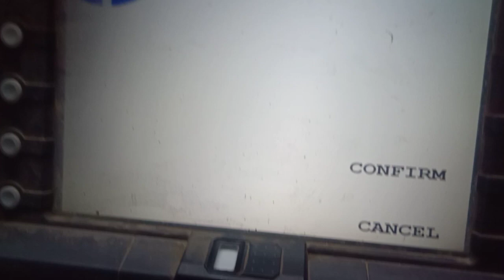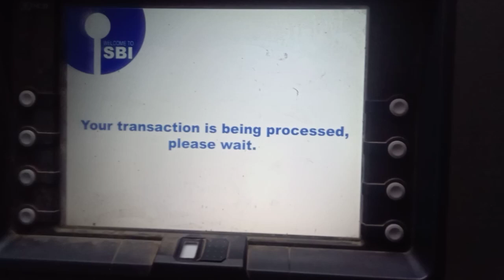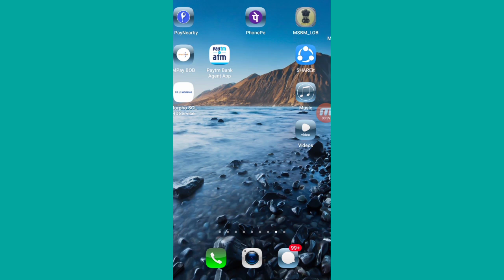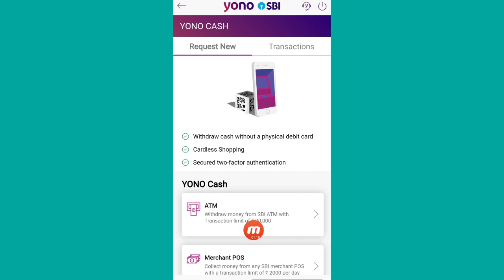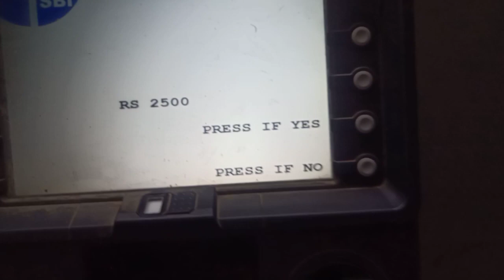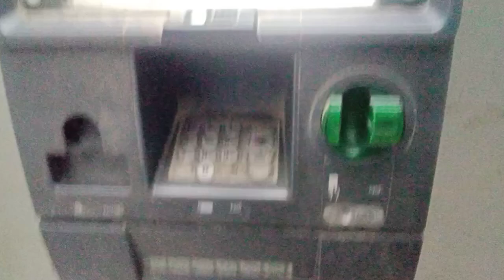Yonosbi ATM ke bina case Withdrawal एटीएम के बिना कैस निकाले अब ऐसे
how to Without ATM cash withdrawal SBI ATM